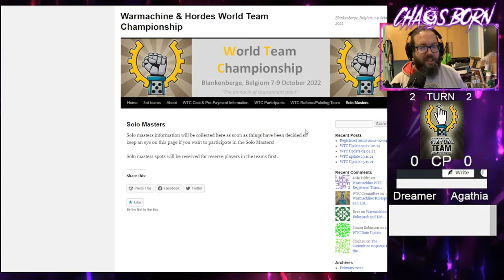Warmachine & Hordes VTC 2022 Round 1 Bane Witch Agathia Cryx vs The Dreamer Grymkin Battle Report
Welcome to the first of the Virtual Team Championship's live games! Round 1 is played over a week in a  league-style setup before the bulk of the event on the Saturday and Sunday.

Join players and teams from all over the world, smashing it together to get the ideal team setup and seeing if they have what it takes to be VTC Champions 2022

[Agathia 1] Bane Witch Agathia [+29]
- Barathrum [13]
- Deathripper [5]
- Desecrator [12]
- Satyxis Blood Priestess [0(4)]
Darragh Wrathe [7]
Misery Cage [2]
Swamp Gobber River Raider [1]
Asphyxious the Sanctified [14]
- Toro [13]
- Toro [13]
Bane Knights (max) [13]
- Bane Knight Officer [0(4)]
Black Ogrun Ironmongers [5]
Scharde Dirge Seers [0(5)]
Princess Delores Graciela [6]

The Dreamer - WB: +28
- Phantasm
- Skin & Moans - PC: 14 (Battlegroup Points Used: 14)
- Clockatrice - PC: 13
- Clockatrice - PC: 13
- Cage Rager - PC: 13
- Crabbit - PC: 3

Death Knell - PC: 11

Lady Karianna Rose - PC: 3
Defiled Archon - PC: 8
Witchwood - PC: 0
Witchwood - PC: 0
Gremlin Swarm - PC: 3
Gremlin Swarm - PC: 0

THEME: Dark Menagerie